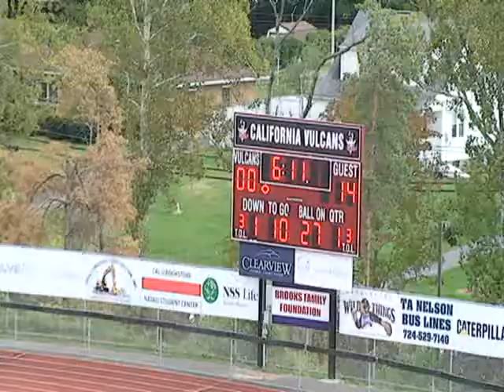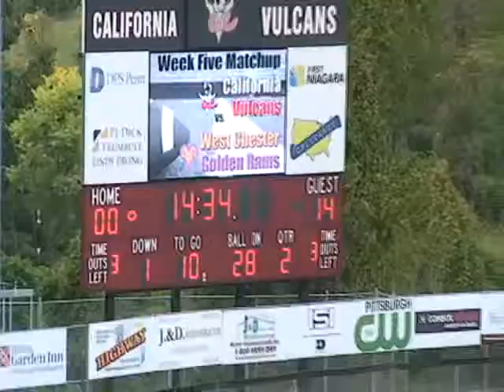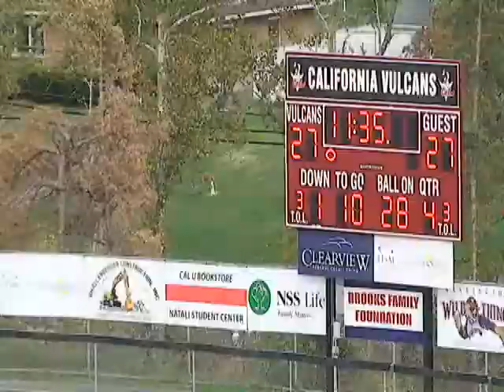Peter LaLich "the lights Vol 2" 2013 NFL Prospect QB 6'5 235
Enjoy the show ppl, Lalich has every throw in his tool belt + X and O's like the beautiful mind + he is the Swag Champ